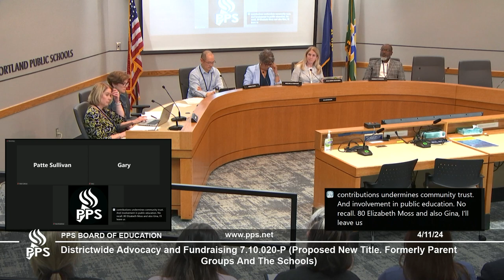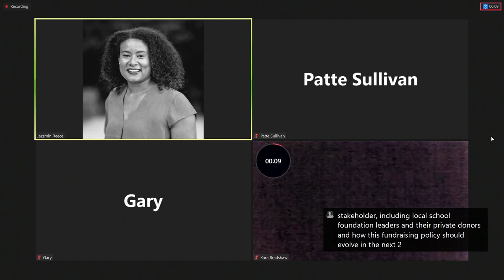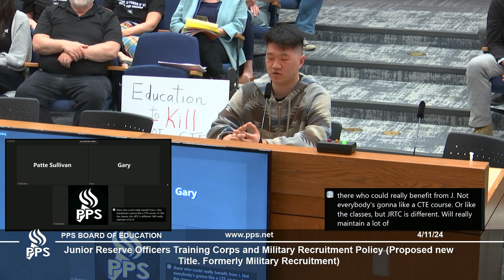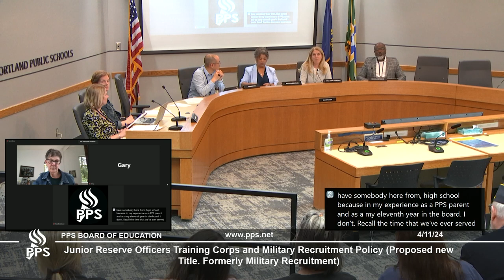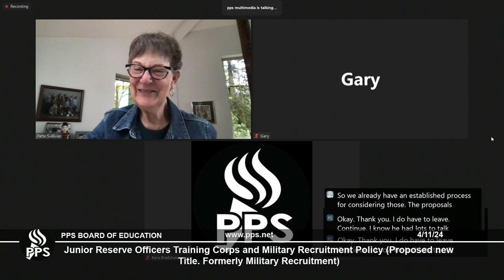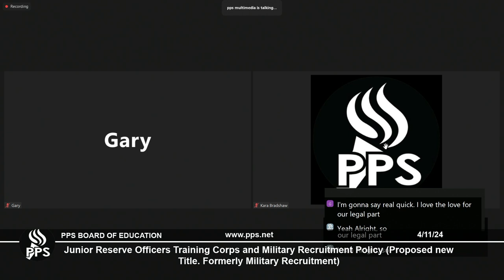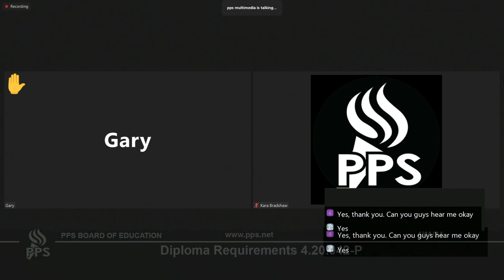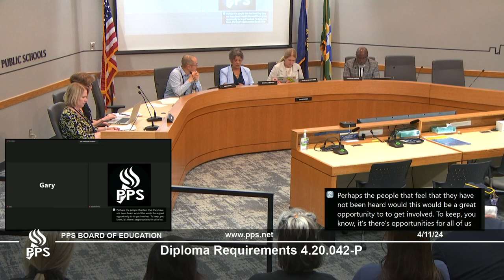2024-04-11 - Board of Education's Policy Committee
Click here for the steps to turn on closed captions in the following languages: